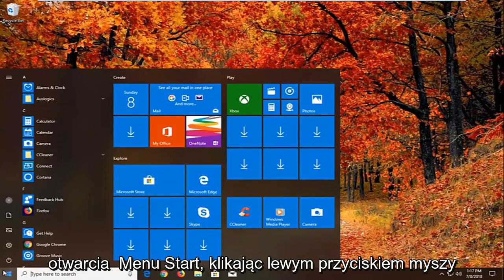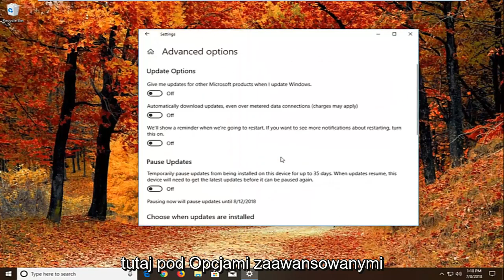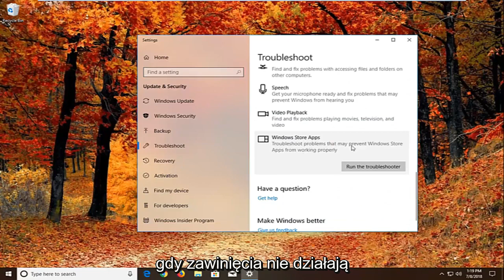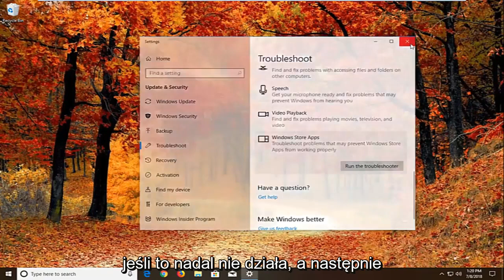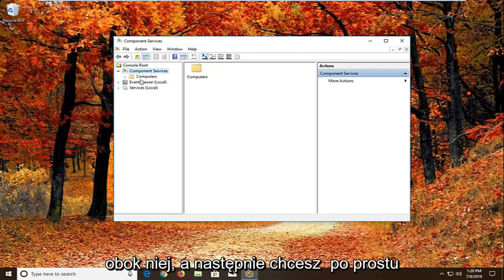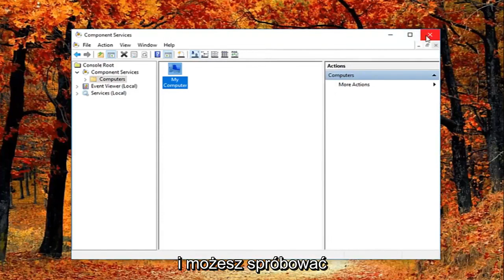[NAPRAWIONO] Błąd DistributedCOM 10016 w systemie Windows 10/11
Jak naprawić błąd DCOM 10016 w systemie Windows 10 i Windows 11.

Ustawienia uprawnień specyficzne dla aplikacji nie przyznają uprawnienia Lokalna Aktywacja dla aplikacji COM Server

Ten samouczek dotyczy komputerów, laptopów, komputerów stacjonarnych i tabletów z systemem operacyjnym Windows 11 i Windows 10 (Home, Professional, Enterprise, Education) wszystkich obsługiwanych producentów sprzętu, takich jak Dell, HP, Acer, Asus, Toshiba, Lenovo, i Samsunga.